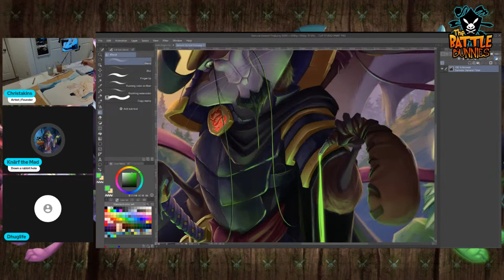Live Watercolor Painting Tutorial - La Natra Art University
Join Christa Lanatra custom paint live
Welcome back, artists and art lovers! Today, we're thrilled to bring you a special live tutorial! Join the talented Christa Lanatra as she dives into the world of watercolor painting. Today's subject? Adorable kittens!

This special painting will be custom-tailored for one lucky member who won our recent giveaway.

Watch Christa through each brushstroke, offering professional insights and tips to help you elevate your own watercolor game. This is a wonderful opportunity to learn, interact, and get your queries answered in real-time.

So grab your paintbrushes, set up your palette, and let's create some feline magic together!